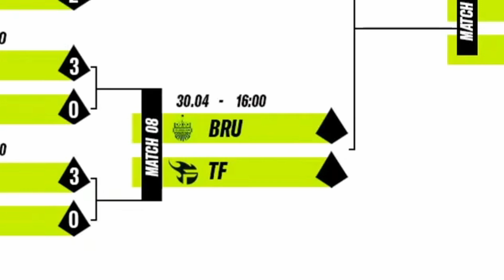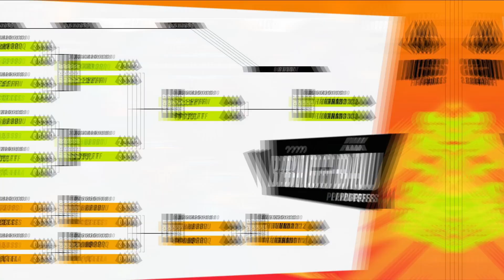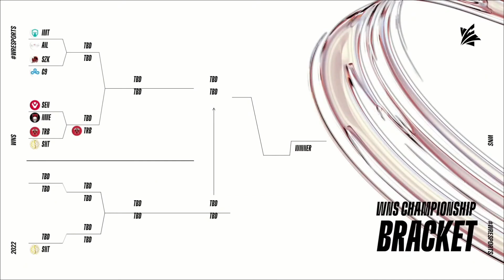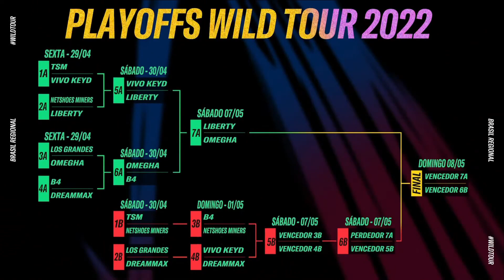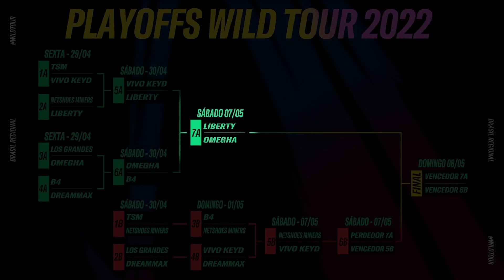LẦN LƯỢT LỘ DIỆN CÁC ĐỘI THAM DỰ ICONS 2022! | BẢN TIN TỐC CHIẾN ESPORTS #35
Con đường đi đến ICONS 2022 đã rất gần, các đội thi đấu đã lần lượt lộ diện để bước tiếp đến vinh quang. Hãy cùng Minh Nghi tìm hiểu thông tin về các trận đấu nhé!